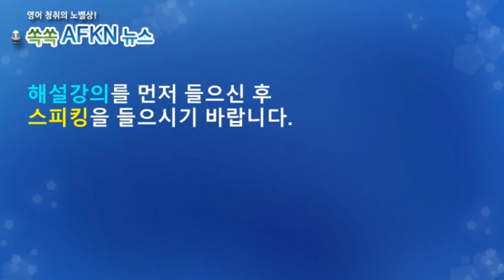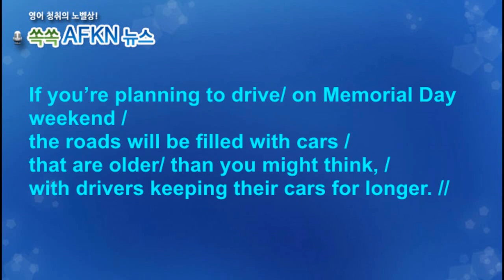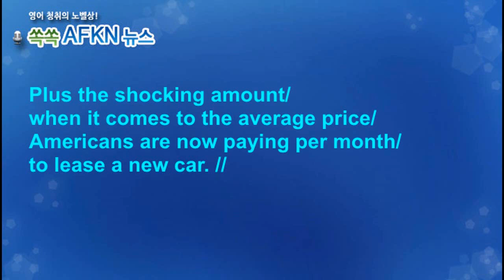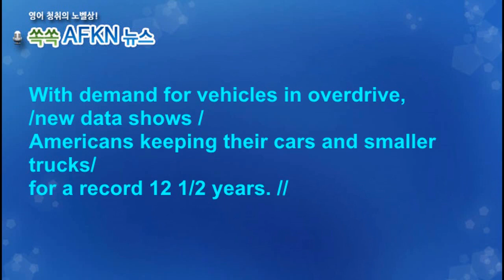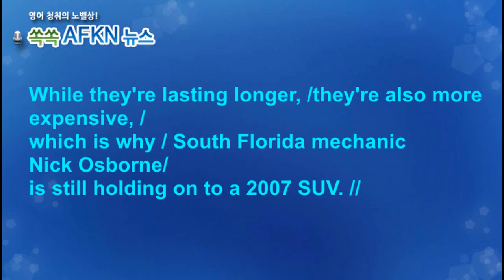[영어뉴스청취] 미국인들 자동차 운행 년 수 증가_스피킹강의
미국민들의 자동차 운행년수가 사상최고를 기록했습니다.
평균 12년6개월로 증가했다고 하는데요. 새 차든 중고차든
차량 구매 가격이 고통스러울 정도로 높은데다 잇딴
금리 인상으로 자동차 구입 대출금의 월 상환액이 더
높아진 것이 주 요인이라고 합니다.

★★★이벤트★★★
1. 구독자 수가 지금의 약 두배인 8천명 도달 시
2. 또는 해설강의 월 평균 조회수 1000회 도달 시